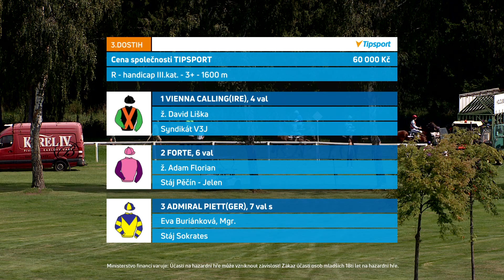Dostihy Karlovy Vary 20. 8. 2023 - 3. dostih - Cena společnosti Tipsport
Za tropického počasí, ale na dobře připravené dráze se v neděli 20. srpna konal závěrečný letošní mítink v Karlových Varech. Vrchol dne Cena Mediag PB byl určen vytrvalcům. Internetová televize EquiTV vám nabízí záznamy všech sedmi dostihů dne.